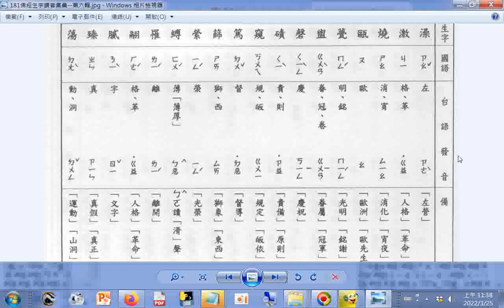查台語、閩南語讀音_16畫...c 澡 激 燒 甌 甍 盥 磬 磧 窺 篤 篩 縈 縛 罹 翮 膩 臻 蕩 p.181b_佛經生字注音與註解(釋提仁主編